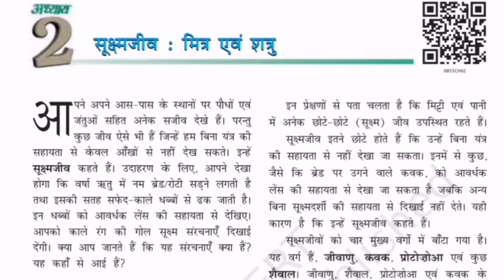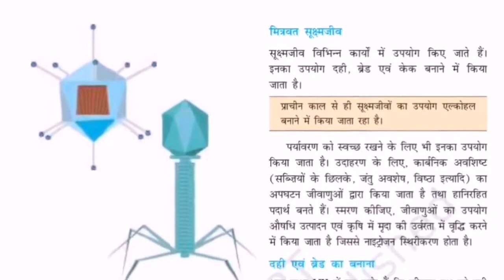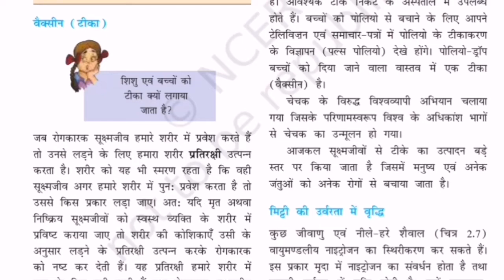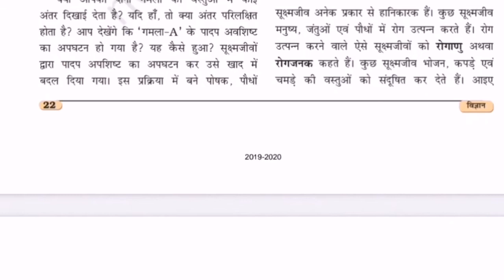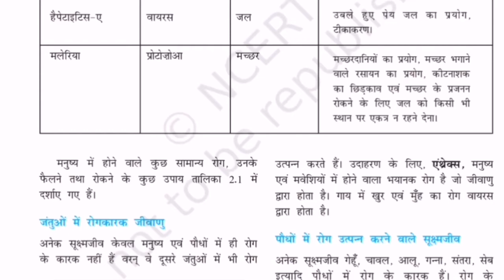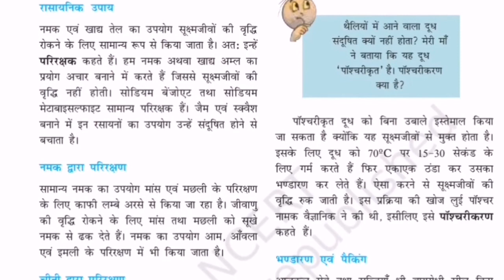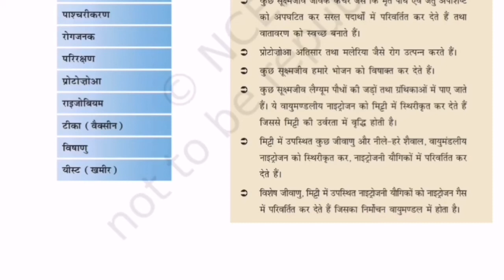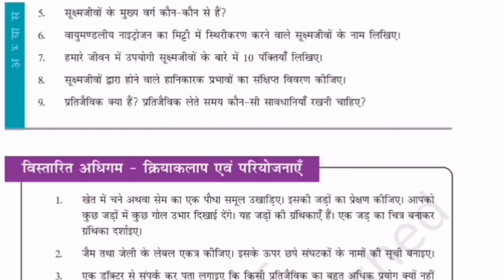अध्याय 2 सूक्ष्मजीव मित्र या शत्रु कक्षा 8 राजस्थान बोर्ड विज्ञान /Chapter 2 Micro-Organism Class 8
हेलो बच्चों इस वीडियो में राजस्थान बोर्ड कक्षा 8 विज्ञान का अध्याय 2 पढ़ाया जा रहा है इस अध्याय में आपको सूक्ष्म जीव के बारे में बहुत ही महत्वपूर्ण जानकारी प्राप्त होगी सूक्ष्म जीव चार प्रकार के होते हैं कवक जीवाणु विषाणु और प्रोटोजोआ yah Sabhi Sukhram jio Manoj Oru jeevanthan ke liye kis Prakar se hanikarak hai aur kis Prakar se nuksan dayak mein Insan ke bare mein swadhyay mein vistar purvak samjhaye gaya hai aap video ko pura Dekhen aap ko ya there was samajh mein aayega Fir Bhi Koi dikkat aati hai to aap mujhe comment Karke Jarur batata hai main aapki sabhi samasyaon ka Samadhan karne ki koshish Karunga channel per pahli bar Aaye To channel ko subscribe kar le aur subscribe karne ke bad Mein Lagane ko Jarur Dilwale video ko like Karen Apne doston Sath share Karen video dekhne ke liye Dhanyavad aapka Din Shubh रहे